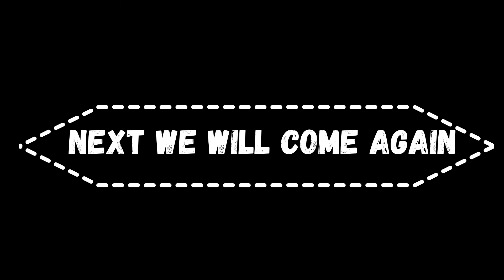Have Passed A Worse Day || Baba Meyer Daily Vlog 002 || 06.05.2021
I have passed a worse day because I had to got up at early morning. Later I have played chess with Nabiha and I have slept as well as. Later I ate some Halim which made in Germany..Ha Ha Ha. Anyway really it was a worse day.

00:00 Intro
00:16 Woke Up early in the morning
01:14 Reaction After Group Meeting
01:43 Nabiha and Me planning to play Chessboard
03:50 Just woke up from sleep
04:24 Planning to eat Bangladeshi Food Halim
04:56 Kitchen Hacks For German People
06:00 Bye Bye